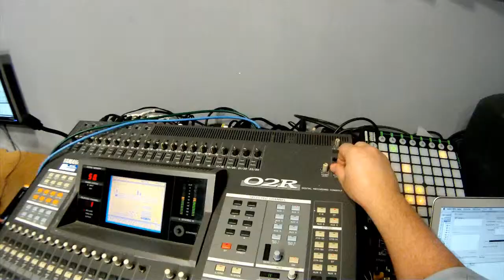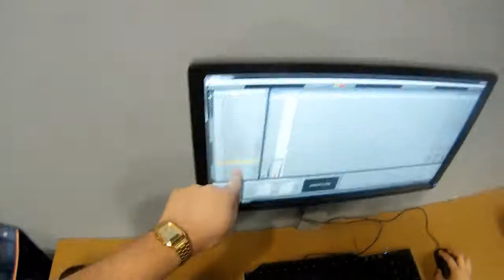Ars Electronica SoundLab - Opening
Das Ars Electronica Center hat jetzt ein SoundLab. Es wird das Herz der Klangwolkenminiaturen, und soll darüber hinaus ein Tonstudio zum Anfassen sein und die BesucherInnen dazu einladen, die Welt des Klangs zu erkundigen.

finden Sie alle Informationen zur voestalpine Klangwolke!

gibt es alles Wissenswerte zum Thema SoundLab.

The Ars Electronica Center now has a SoundLab. It's going to be one of the centerpieces of the Klangwolke Miniatures, but also an open studio to explore the world of sound.

Here's a video of the construction of the Lab.

to learn more about the Klangwolke and Klangwolke Miniatures!

to learn more about the SoundLab.